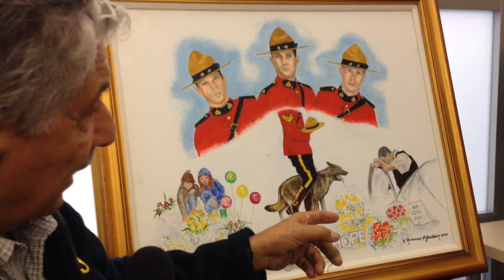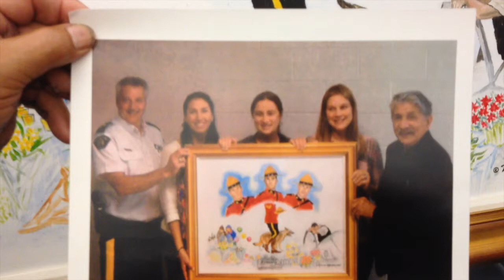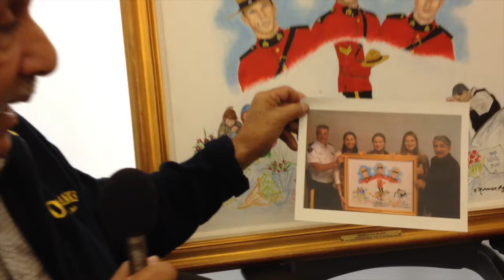Heroes In Our Hearts